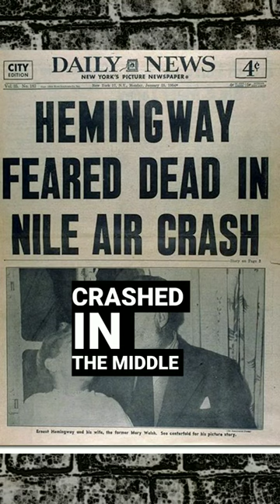The Nearly Immortal Ernest Hemingway